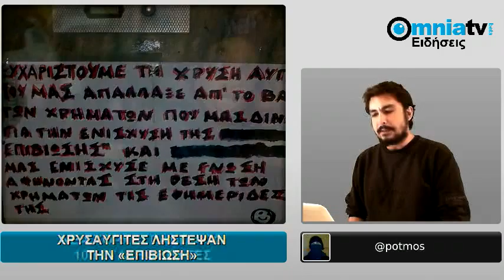Δελτίο Ειδήσεων 15/11/2011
Οι βραδινές ειδήσεις του OmniaTV της Τρίτης, 15 Νοεμβρίου 2011